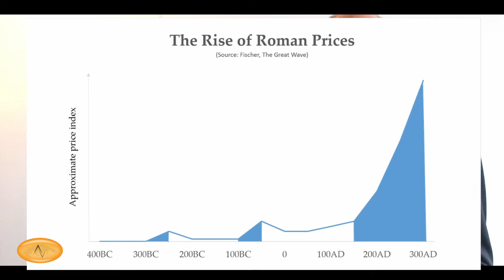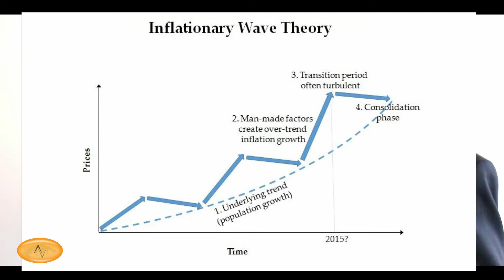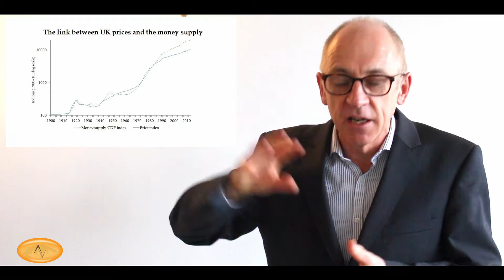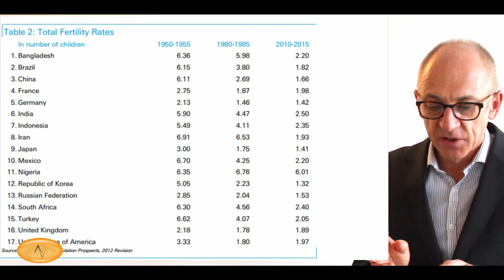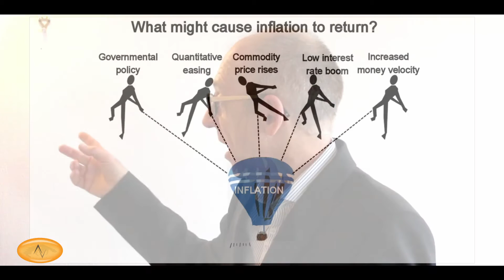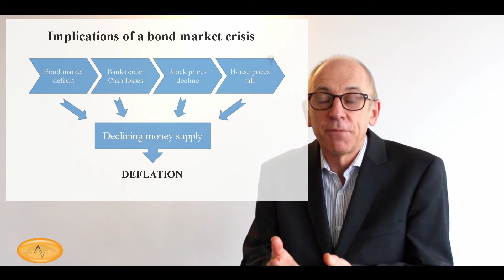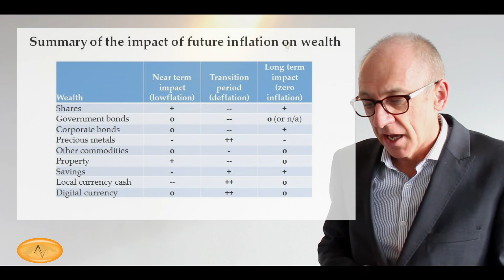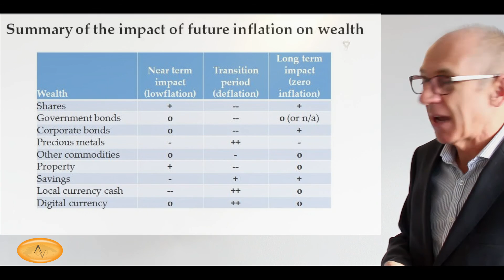Pete Comley - "Inflation Matters"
Pete Comley published "Inflation Tax" in 2013 and is publishing "Inflation Matters" in late 2014. He published a journal article entitled "The Purpose of Inflation" in Economics Affairs Feb 2014 (vol 34, issue 1). Professionally, Pete is a market researcher and owns an agency called Join the Dots. He is an experienced conference speaker both in the UK and internationally.